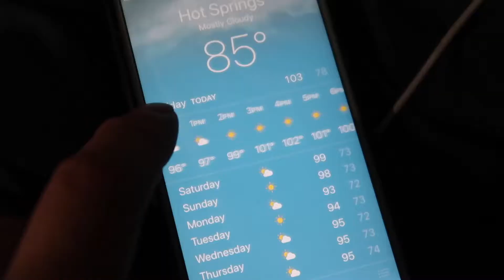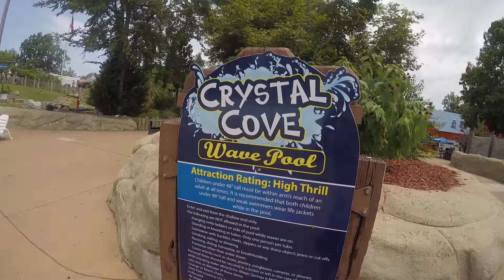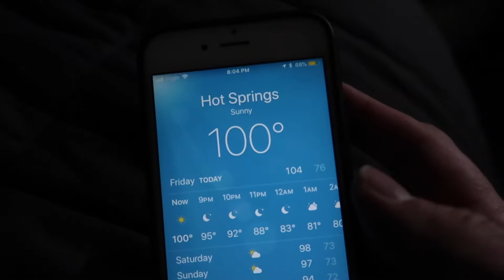A LITTLE BURNED BY MAGIC SPRINGS (Canyons Day 32)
It's day thirty two of our 2018 summer road trip and we spent the entire day at Magic Springs theme and water park. I got a little sunburned. ¯\_(ツ)_/¯

Gear I use for the vlog:
Canon G7X point and shoot
DJI Mavic Pro
GoPro Hero4 Silver
Grip Gear Movie Maker Kit
RODE VideoMic Me (for iPhone 6s)
Joby Gorillapod